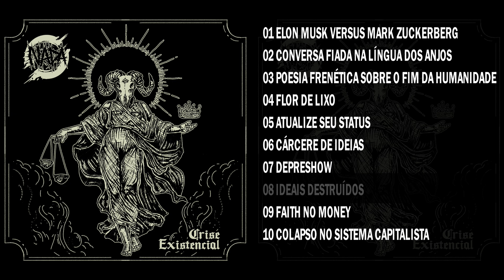Nada Violence - CRISE EXISTENCIAL (2024 HC/Powerviolence)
Hardcore powerviolence band from São Paulo, Brazil
Tracklist:
01 ELON MUSK VERSUS MARK ZUCKERBERG 0:00
02 CONVERSA FIADA NA LÍNGUA DOS ANJOS 1:37
03 POESIA FRENÉTICA SOBRE O FIM DA HUMANIDADE 2:25
04 FLOR DE LIXO 2:51
05 ATUALIZE SEU STATUS 3:33
06 CÁRCERE DE IDEIAS 4:33
07 DEPRESHOW 4:47
08 IDEAIS DESTRUÍDOS 5:27
09 FAITH NO MONEY 6:33
10 COLAPSO NO SISTEMA CAPITALISTA 7:03